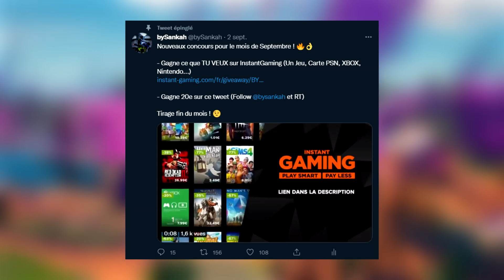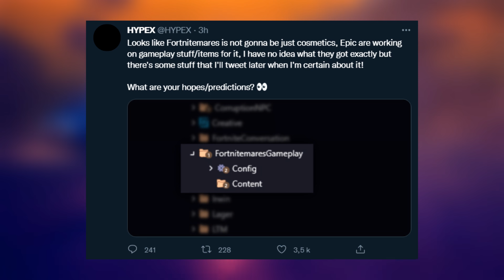UN NOUVEAU CONCERT POUR LA SAISON 8 + LEAKS NOUVEAUTES ! (ANIMAUX CHEVAUCHABLE, FORTNITEMARES ...)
🎮 Retrouve des grosses réductions sur les jeux, cartes PSN, Xbox, Nintendo ...